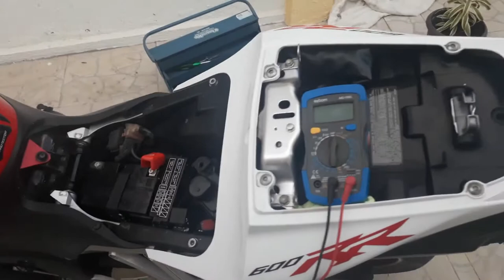CBR600RR Troca de OLEO Completa ........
trocar o oleo do motor (MOTUL) na CBR600RR .